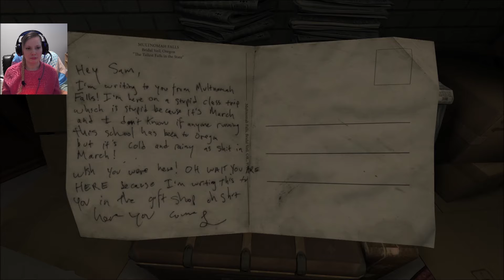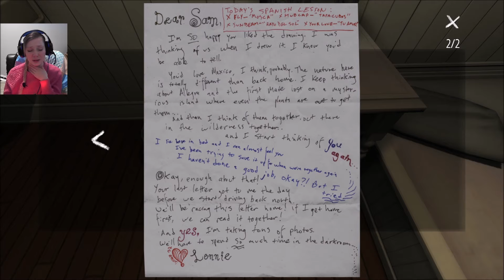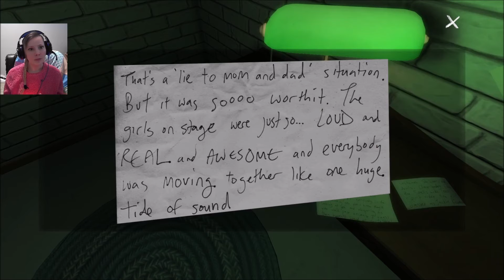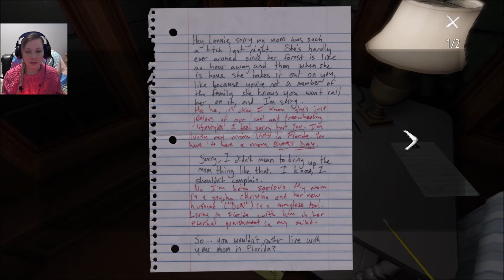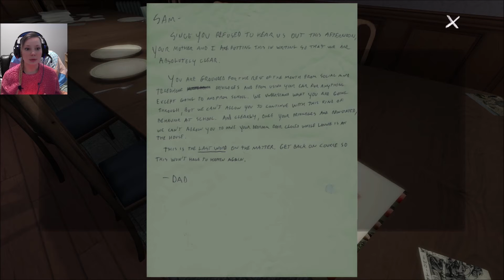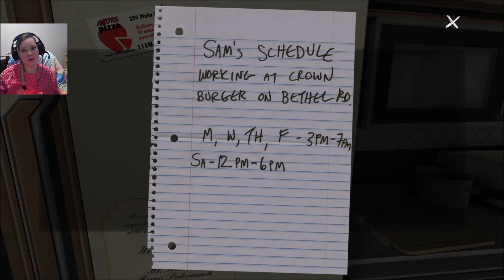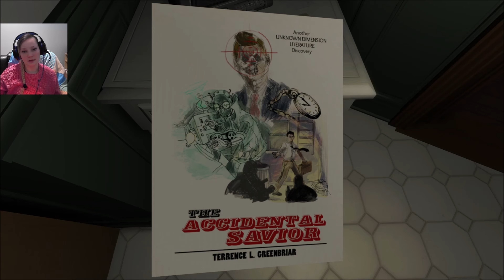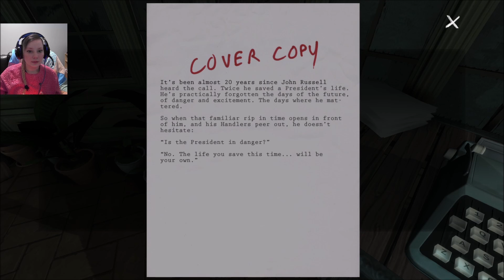Exploring This Never Ending House - Gone Home (Part 3)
_watchmestruggle_